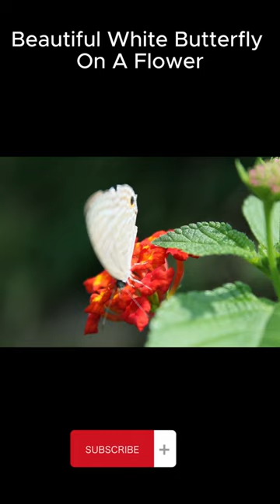Beautiful White Butterfly On A Flower